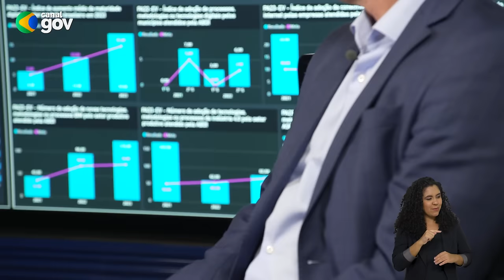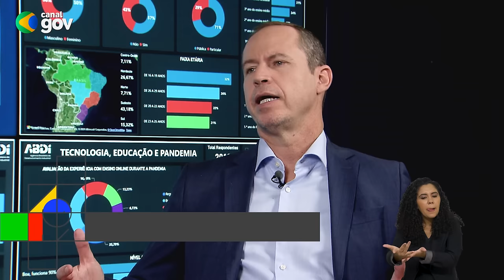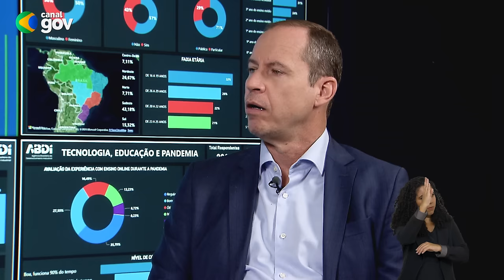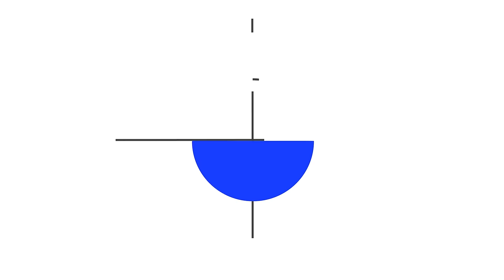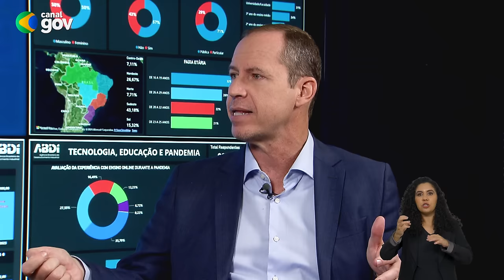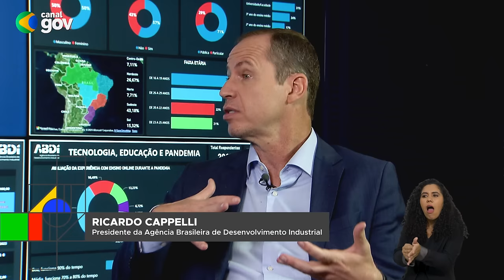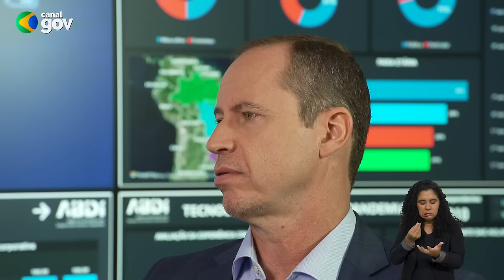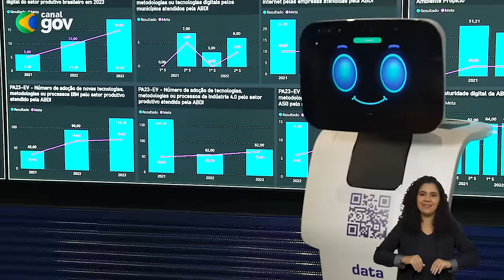BRASIL EM PAUTA | Ricardo Capelli, presidente da ABDI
O Brasil em Pauta desta semana recebe o presidente da Agência Brasileira de Desenvolvimento Industrial, Ricardo Capelli.No programa, Capelli fala sobre o trabalho da ABDI, o estímulo à transformação digital e a criação de políticas públicas para o setor.